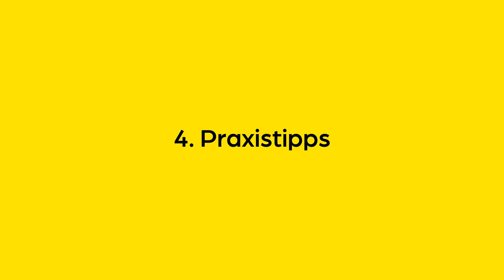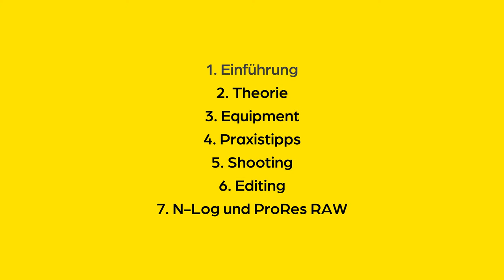Einführung in die Videografie mit Marian Hirschfeld - Trailer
In diesem Nikon-Online-Kurs teilt der Nikon Videograf Marian Hirschfeld seinen reichen Erfahrungsschatz als Kameramann und Filmemacher mit Nikon DSLRs und spiegellosen Kameras.

Die acht ausführlichen Kapitel spannen den Bogen von der theoretischen Begriffsklärung über spezifische Unterschiede zwischen Fotografie und Bewegtbild bis hin zur hautnahen Begleitung eines professionellen Filmdrehs und anschließendem Schnitts.

Begleite Marian an unterschiedliche Locations und lerne praxisnah, was Einstellungsgrößen sind und wie man diese sinnvoll für filmische Erzählungen einsetzt. Erfahre welches Equipment für welche Einsätze sinnvoll und nötig ist und welche ungeahnten Möglichkeiten Nikons Z System dir als Videograf bietet: von der internen Aufzeichnung in der Kamera bis hin zum Einsatz von N-LOG oder ProRes RAW mit dem Essential Movie Kit; unter Verwendung alter, manueller Nikkore bis hin zu den allerneuesten Objektiven mit dem Z -Bajonett. Nie war es einfacher mit deinem Nikon-Equipment die Welt der Videografie zu entdecken und zu meistern.

Am Ende dieses umfangreichen Online Kurses verstehst du die film-spezifischen Einstellungen deiner Nikon und weißt diese kreativ für deine eigenen Film-Projekte einzusetzen.